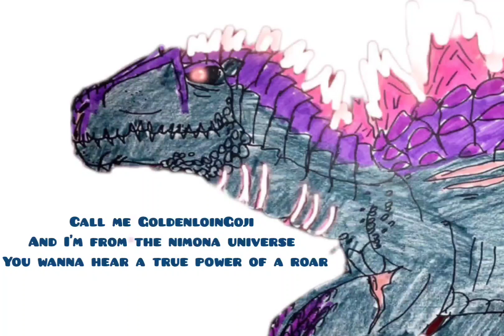TR vs TOH Godzilla: Roaring Contest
Now In this Video

this time there are voices

Plot: Turning Red's Godzilla and The Owl House's Godzilla will challenge each other by seeing which has the loudest roar

Credits:

 GoldenloinGoji and Turning Red's Godzilla are owned by Just a Trike

and The Owl House's Godzilla is owned by me